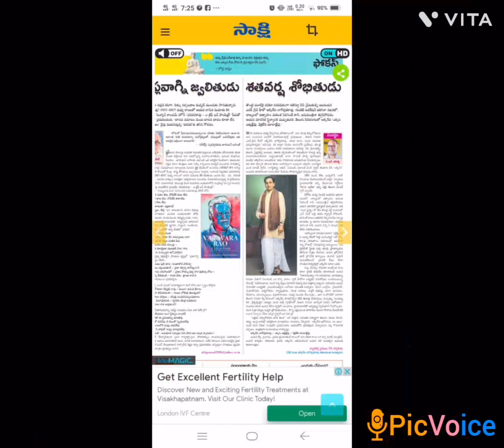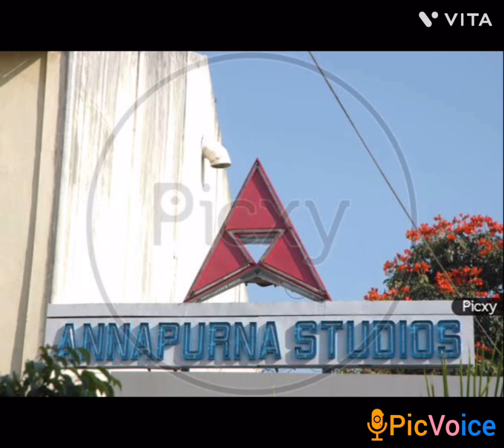అక్కినేని భారత రాష్ట్రపతి ఫకృద్దీన్ అలీ అహ్మద్ గారికి చిరాకు కలిగించారా!? అన్నపూర్ణ స్టూడియో ANR